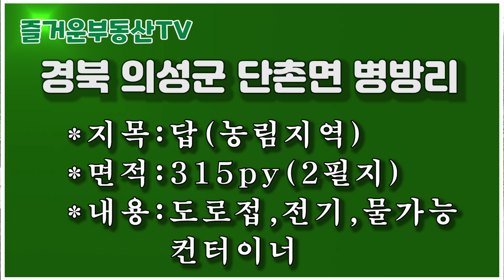1622 경북 의성군 단촌면 병방리,기다리던 토지매매,3500만원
1622 경북 의성군 단촌면 병방리,기다리던 토지매매,3500만원
*지목:답(농림지역)
*면적:315py(2필지)
*내용:도로접,전기,물가능,컨터이너
*매매가:3500만원

**공지**
1.부동산 매물 관련 문의
    카톡 ID : smaile09
3. 물건접수 및 매물촬영 문의
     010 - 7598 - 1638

 2018년 11월 19일에 처음 부동산 관련 동영상을 유튜브에 게시한 이래 부동산 정보를 알차게 알려주기 위해 '구독돌이' 및 '홍돌이'가 최선을 다해 노력중입니다..   '구독' '좋아요' '알람' 설정을 부탁드립니다.